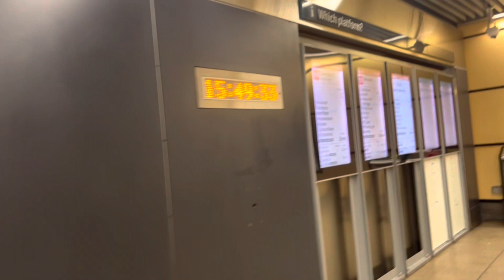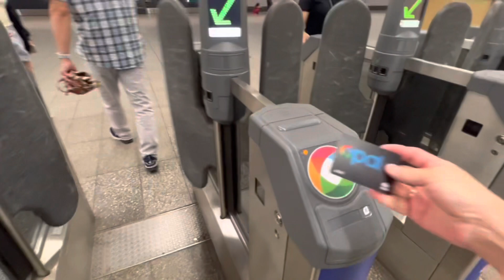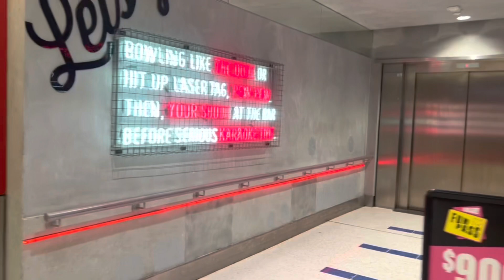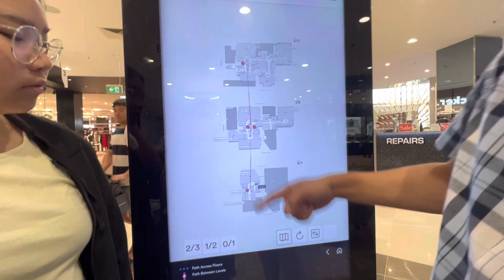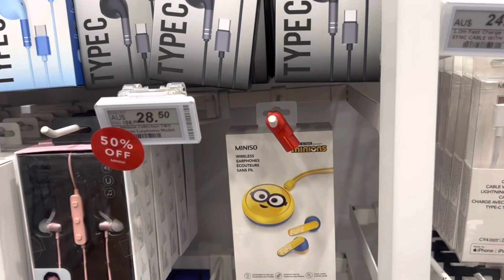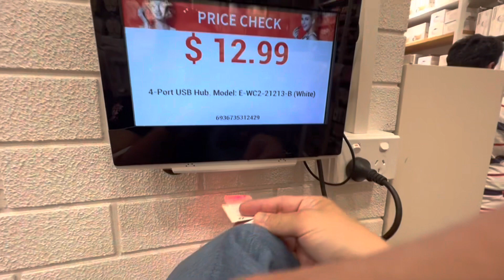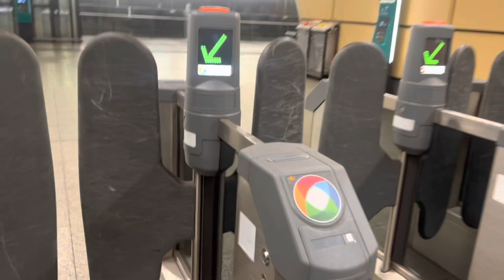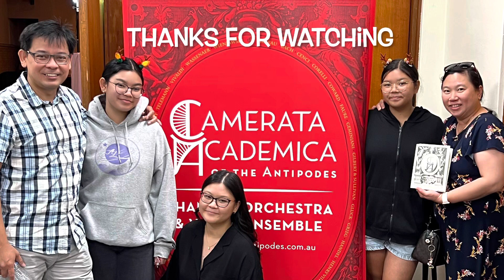Ke Mall naik metro, jalan2 sama keluarga/ time with family to the mall using metro, & violin concert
Ke Mall naik metro, jalan2 sama keluarga/ time with family to the mall using metro, & violin concert/ nonton anak aku konser violin.
Hope you enjoy the video / semoga suka videonya.